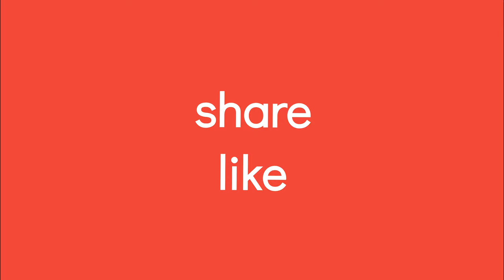(WARNING) FLASHING LIGHTS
pARANORMAL ACTIVITY WELL I THINK SO 🥶🥶👻👻(OMG LIGHTS ARE ALL SEPERATLEY FLASHING OMG)*MY FRIENDS KITCHEN LIGHTS JUST KICK OFF PARANORMAL ALL 4 LIGHT bulbs flashing like disco bulbs omg